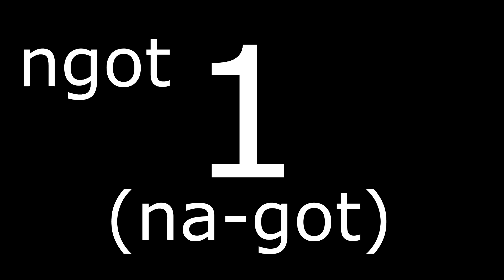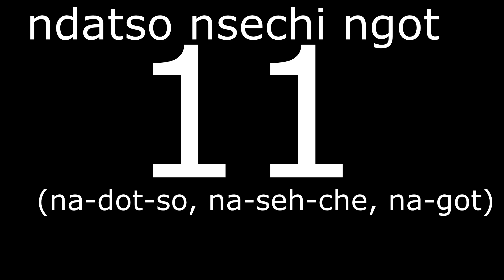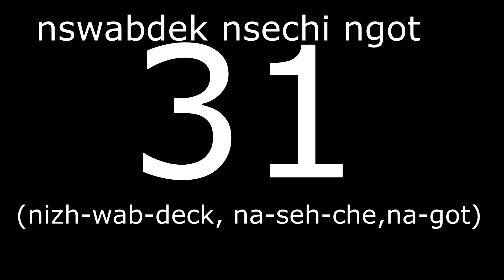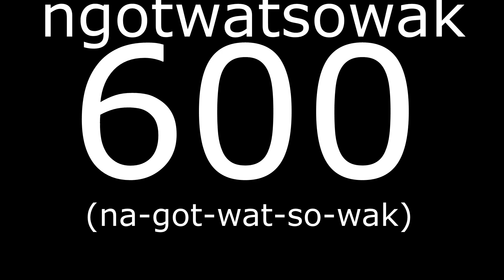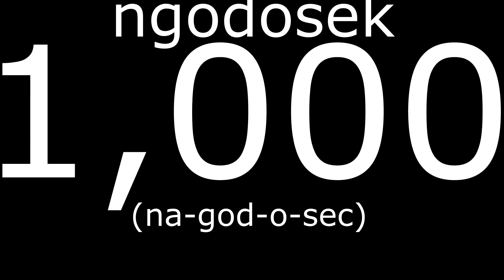BODEWADMIK DESHMOWEN NUMBERS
Drop a comment let me know what you think.